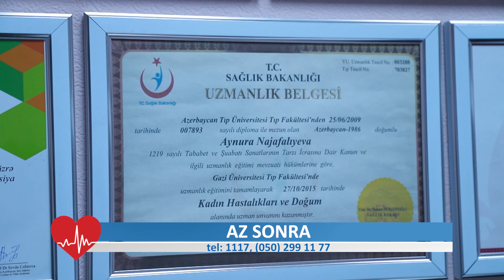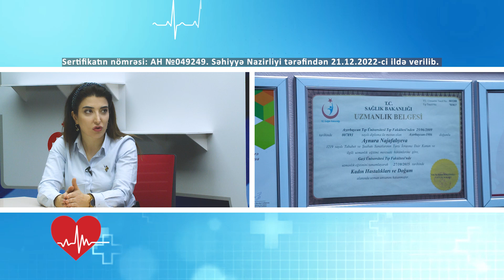Hamiləlikdən qorunmaq üçün istifadə edilən spirallar ziyanlıdırmı?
Hamiləlikdən qorunmaq üçün istifadə edilən spirallar ziyanlıdırmı? Polikistoz müalicə olunduqdan sonra hamilə qalmaq mümkündürmü? Ginekologiyada ən çox verilən suallar barədə Ege Hospitalın cərrah mama-ginekoloqu uzman Dr. Aynurə Nəcəfəliyeva danışacaq.